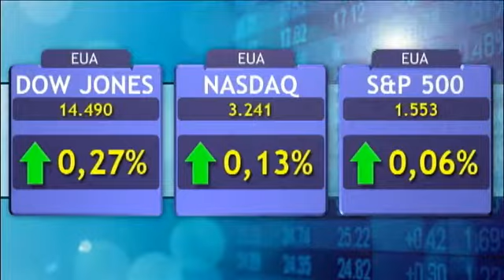EUA e Europa influenciam andamento do pregão mundial - 19/03/2013 - 14h30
Nesta terça-feira, 19, as principais bolsas de valores mundiais oscilam entre ganhos e perdas com investidores no aguardo da decisão em Chipre para avaliar os riscos na Zona do Euro. Além disso, dados da agenda norte-americana influenciam pregão. Aqui no Brasil, o Ibovespa recua influenciado pela desvalorização das ações da Vale.